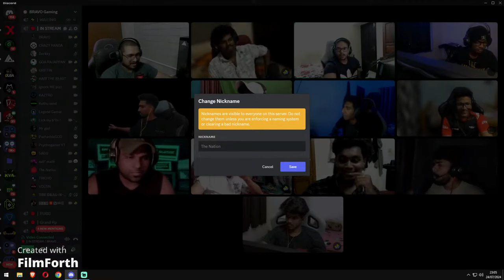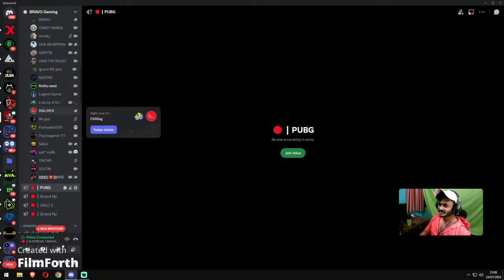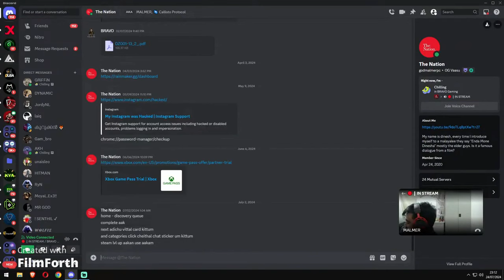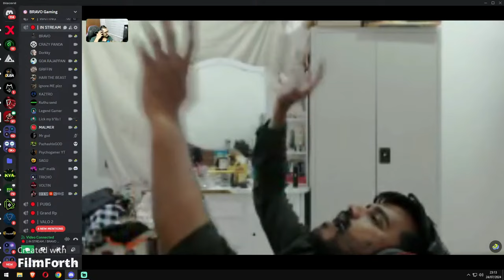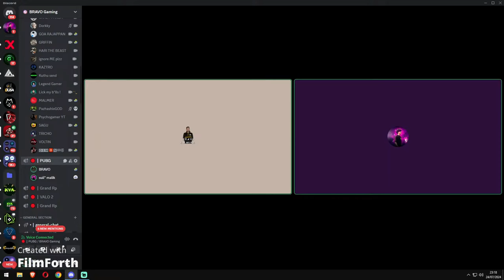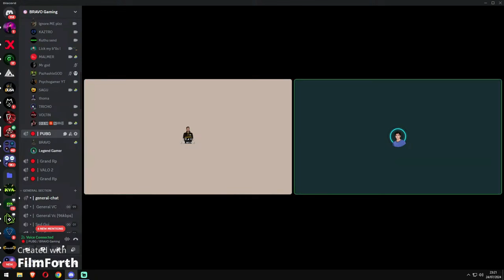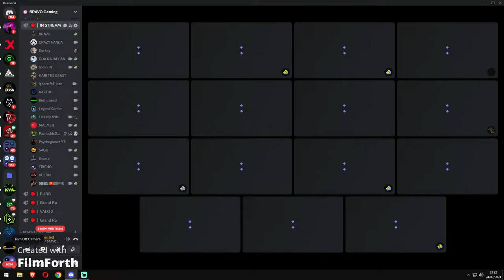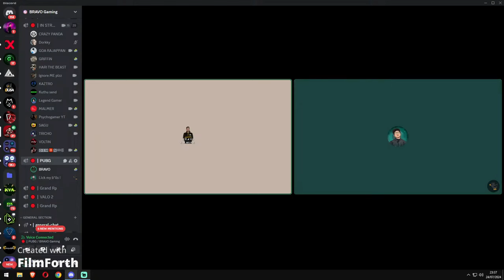KVA members face cam on cheythappol - part 1